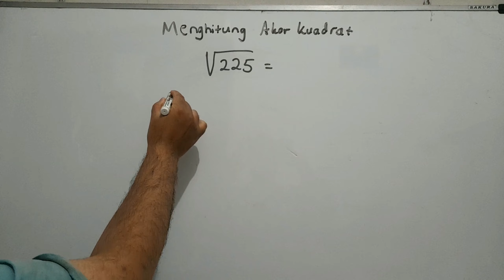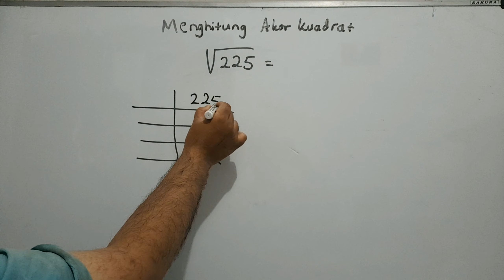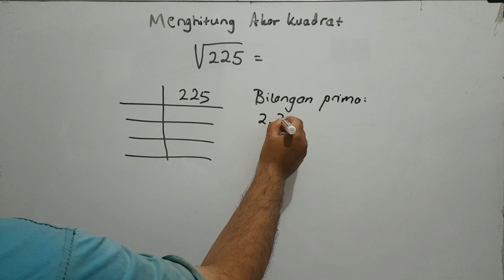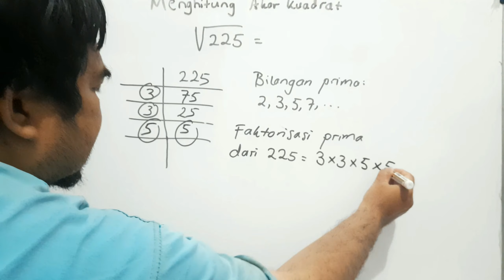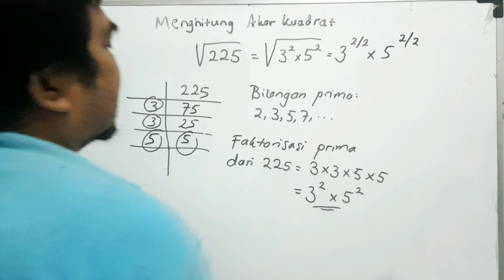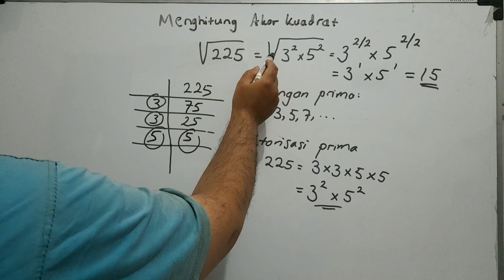Akar pangkat 2 dari 225 – cara cepat menghitung akar pangkat 2 dari 225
Akar pangkat 2 dari 225 berapa ? inilah cara cepat menghitung akar pangkat 2 dari 225

Pada video kali ini kita akan belajar mencari :
Cara cepat akar pangkat 2
Akar pangkat dua
Akar pangkat dua dari 225
Akar kuadrat
Akar kuadrat dari 225

Semoga video Akar pangkat 2 dari 225 berapa ? inilah cara cepat menghitung akar pangkat 2 dari 225 ini bermanfaat